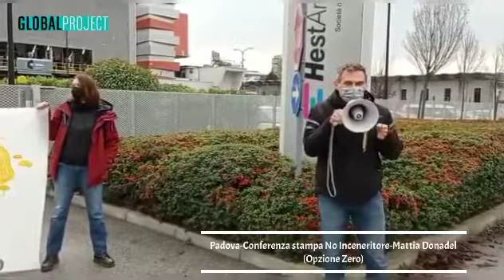04.01.21-Padova-Conferenza stampa No Inceneritore-Mattia Donadel (Opzione Zero)